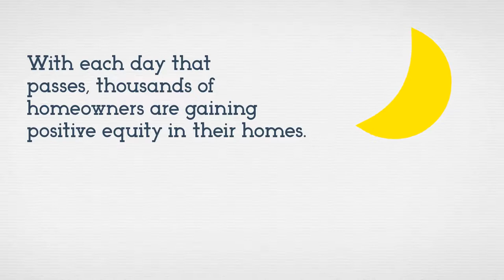Home Prices The Difference 5 Years Makes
Every day, thousands of homeowners regain positive equity in their homes. You may have enough equity to sell your house and move on to your dream home.